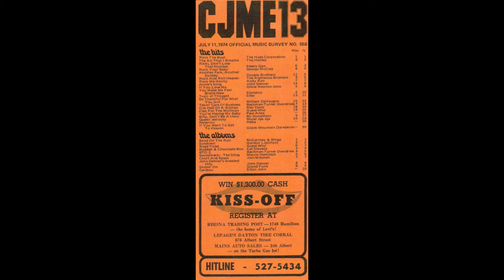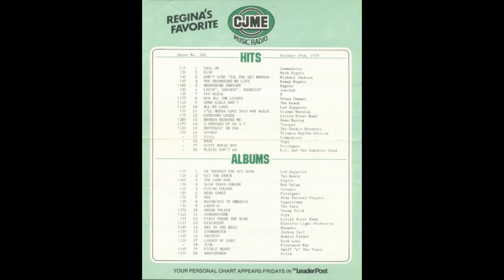CJME Radio - Aircheck 2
Here is my good friend Charley West (Jerry Firman) back in 1974 at CJME in Regina.